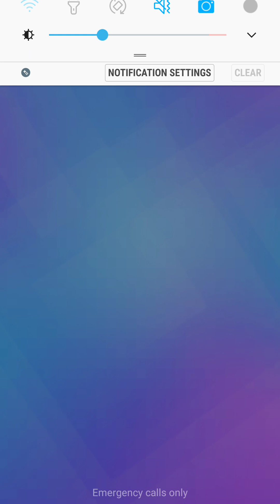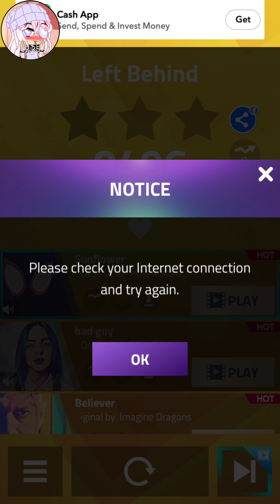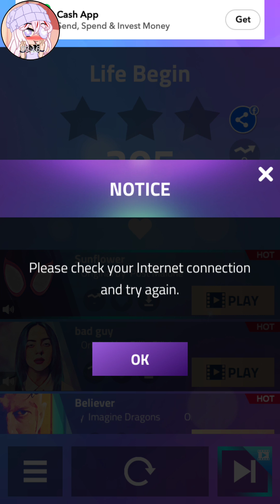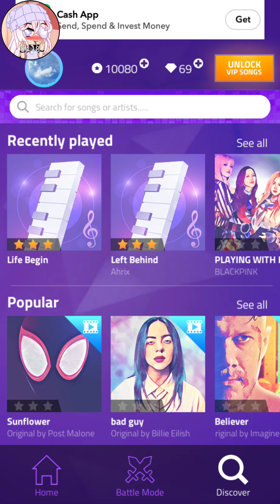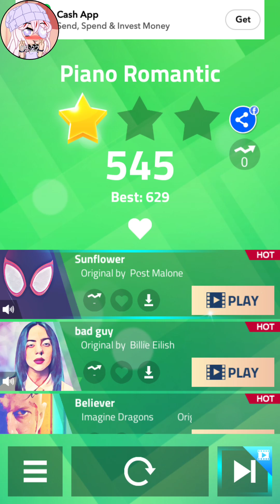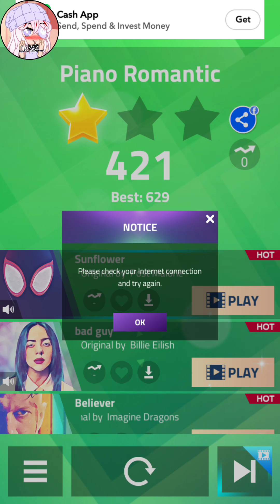idk what to do about the volume but It's loud so yah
i was gone for a while cuz i was grounded :/
i know no one cares or asked but Jaz got grounded for skipping school and vaping so ig she kinda deserved it
lol gonna see if they can come over and make a vid w me when she's ungrounded